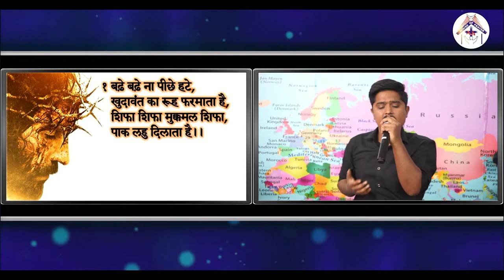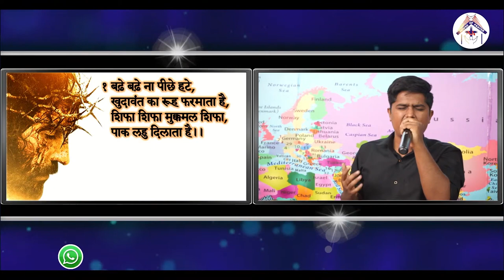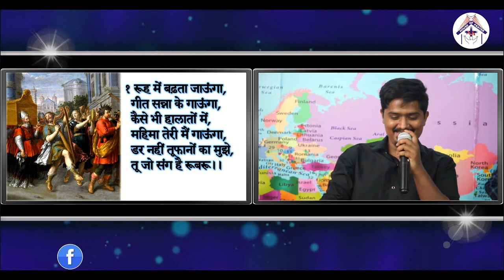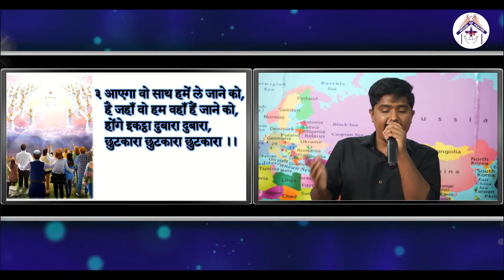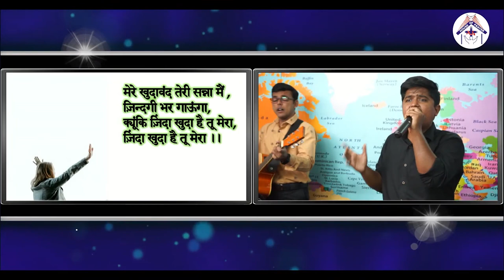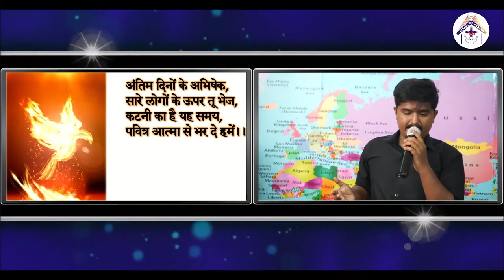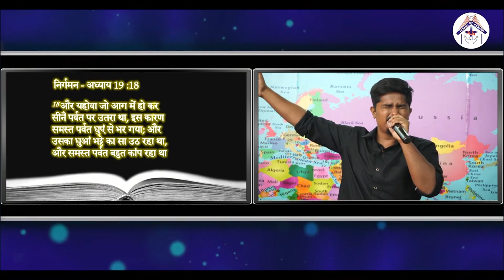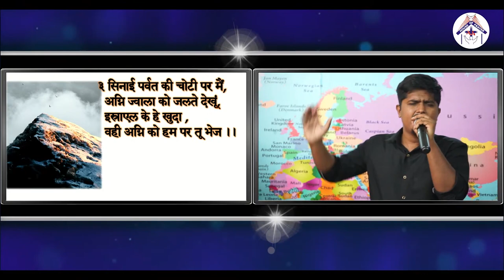Hindi Christian Worship (23-10-2022)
Hindi Christian Worship Songs:

1) Lahoo Lahoo Yeshu Ka Lahoo
2) Chhutkara Chhutkara Yeshu Nazari Ne Diya
3)Mere Khudawand Tere Sanna Me Zindgi Bhar Gaunga
4) Antim Dino Ke Abhishek

India